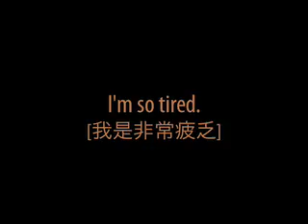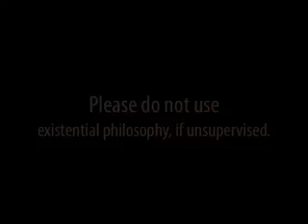I'm so tired.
Episode 1 of The Weary Existentialist.